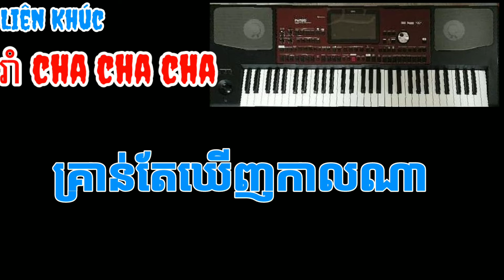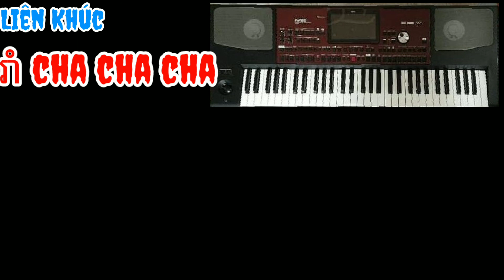រាំឆាឆាឆា ភ្លេងសុទ្ធ..rom cha cha cha karaoke liên khúc.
រាំឆាឆាឆាភ្លេងសុទ្ធ#romchachachakaraokeliên khuc#